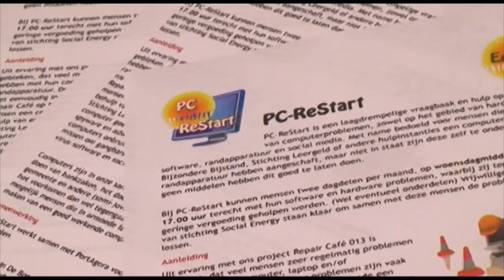Mooi zo Goed zo Tilburg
Het doel van Mooi zo Goed zo is Tilburg leefbaarder maken door wensen te realiseren die goed zijn voor onze stad. Vrijwilligers zetten zich in om de handen uit de mouwen te steken en bedrijven, fondsen en organisaties helpen mee met materialen, deskundigheid en geld om die wens daadwerkelijk mogelijk te maken.